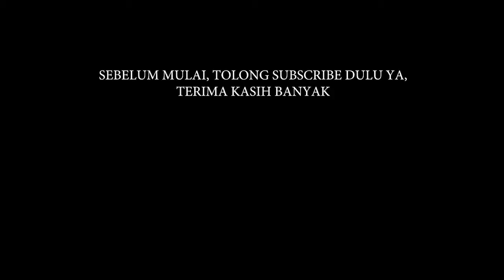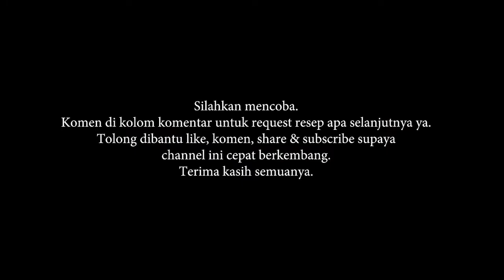CARA MASAK CAH CAISIM. ORANG BARU BELAJAR MASAK JUGA BISA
Bahan-bahan yang dibutuhkan :
1. sayur caisim (250 gr)

2. bawang putih (3 siung)
3. saus Raja Rasa (1 sendok teh)
4. kaldu jamur TOTOLE (1/2 sendok teh)

5. merica (1/4 sendok teh)

6. garam 1/2 sendok teh

cah caisim bawang putih
cah caisim tahu
cah caisim telur
caisim cah ayam
caisim cah sapi
caisim cah jamur
resep cah caisim
resep cah caisim bawang putih
resep caisim cah ayam
resep cah caisim bakso
cara membuat caisim cah bawang putih
caisim cah bawang
cara membuat cah caisim
resep caisim cah daging sapi
ca caisim
resep ca caisim
resep cah caisim tofu
caisim resep